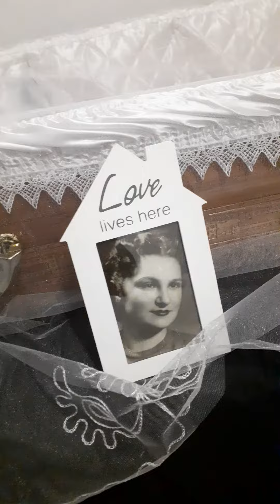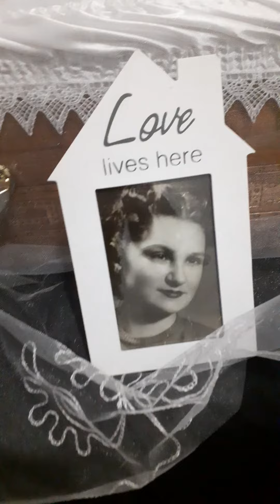Vasilescu Valeria -mămăița mea plecată în eternitate .Te voi iubi toata viața mea ! 😪